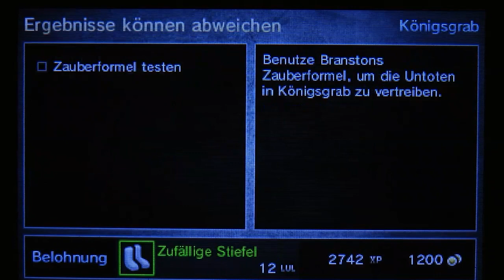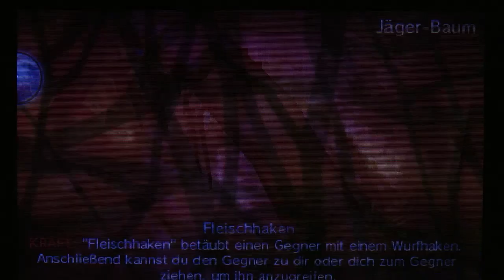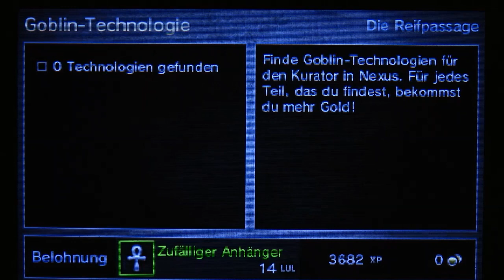Let's Play Heroes of Ruin 3DS - Part 16: Die fehlenden Quests - Barbarische Ausbeute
In diesem Part werden alle fehlenden Quests nachgeholt und abgeschlossen. Was hat es mit der geheimnisvollen Zauberformel auf sich? Und wie ist die Dreiecksbeziehung ausgegangen? Wir werden sehen, seit gespannt.